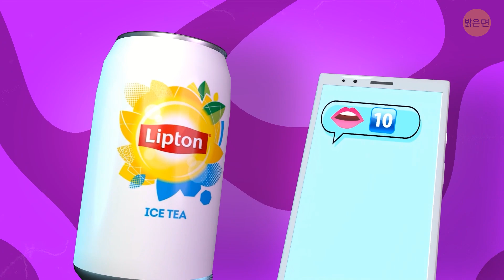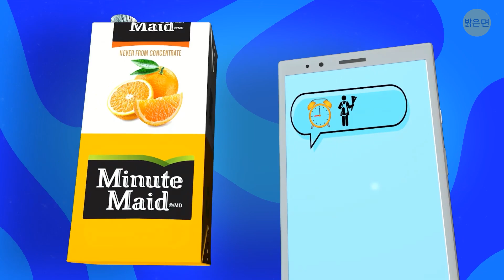로고 없이 브랜드를 추측할 수 있나요? || 퀴즈